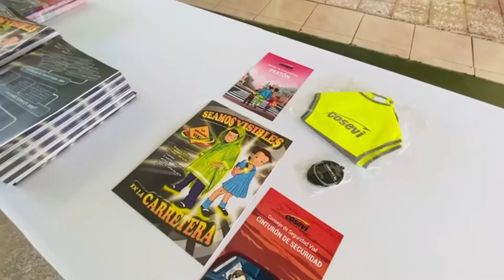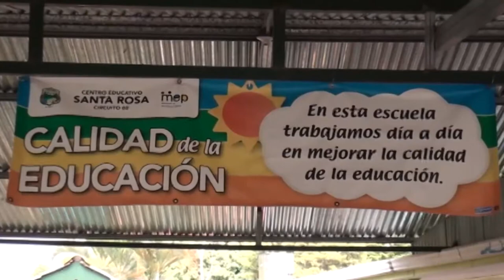Alumnos de la Escuela Santa Rosa recibieron una charla sobre la movilidad segura y la prevención